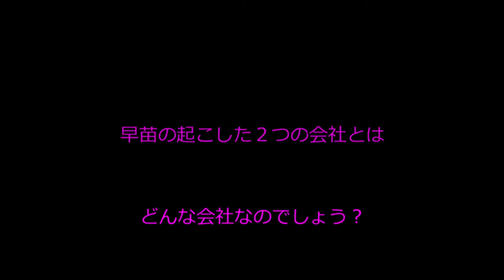【ゆっくり実況】おひさです～ 霊夢・魔理沙・早苗 ～プロローグ～ 【新企画】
お待たせしましたｗ
久しぶりのゆっくり実況です。
かつてのゆっくり実況とはコラボしていきますよ～

まずはプロローグです。

下記サイトよりＢＧＭ入れてます